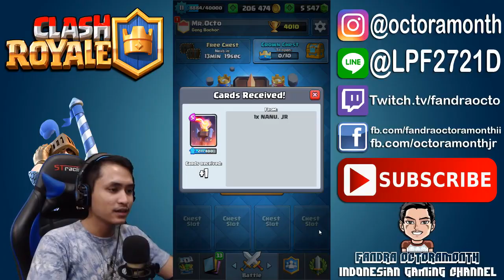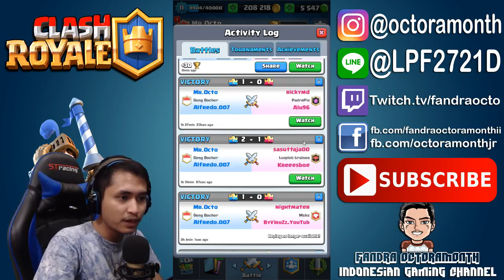BUKA CLAN BATTLE CHEST LEVEL 10 !! TEAM BATTLE DAN BANDIT RILIS ! - Clash Royale Indonesia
Gimana dengan clan kalian? udah level 10 belum chest nya?